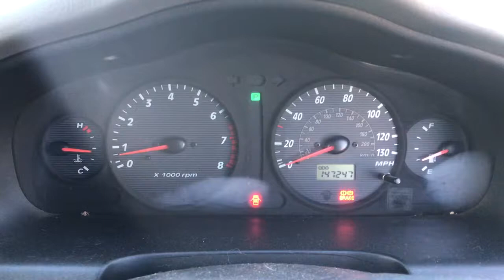Разборка Hyundai - Santa Fe 2000-2005, 2.7 Инжектор (VIN: KMHSC81DR3U544076) T19540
Разобран Hyundai - Santa Fe 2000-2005
Основные характеристики:
Год выпуска: 2003
Двигатель: G6BA3776537
Объём двигателя: 2.7
Тип двигателя: Бензин
Коробка передач: АKПП 4х4
Кузов: Джип (5-дверный)
Смотри каталог запчастей Hyundai - Santa Fe 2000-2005 на :
⏰ Режим работы колл-центра:
08:00 – 20:00 – ежедневно

Для наших покупателей:
- бесплатная доставка;